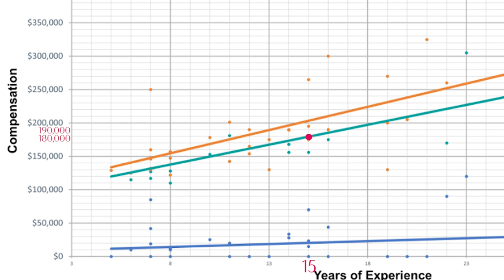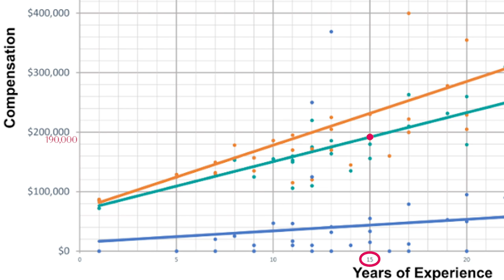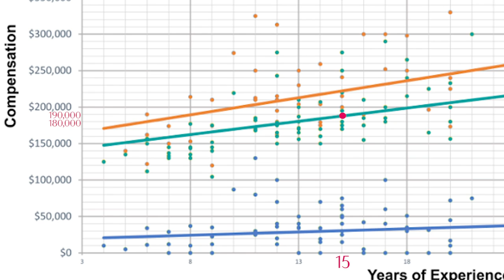The 6 Types of Actuaries (Salaries Too) | Actuary Specializations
Every fully qualified actuary has a specialization. Whether you're an actuarial student or just considering the career, you'll want to know what your options are!

This video is YOUR beginner’s guide to all 6 different specializations.

But keep in mind, most actuaries don’t CHOOSE their specialization.

Watch the video to see what I mean!

So, what do you think? Are any of these specializations standing out to you?

I’d love to hear which ones!

And if you have any questions, ask me in a comment! I’ll be reading and replying! 😊

Well, no matter which direction you take, you’ll still need the exact same key foundations to become a top candidate for your very first entry-level job. And you can get every single one in the Actuary Accelerator Community (AAC)!

You can learn beginner to advanced Excel, VBA, and Python, including courses and hands-on projects. Plus, you can find help getting relevant experience AND take the resume master course specifically for entry-level actuarial roles.

***THE ACTUARY ACCELERATOR COMMUNITY is NOW OPEN – only until July 28th!!***

If you want to become a top candidate and get hired as quickly as possible, I highly recommend signing up!

TIMESTAMPS
• Intro 0:00
• These actuaries often deal with long-term policies 1:04
• This actuary helps with the pricing of your pensions 3:02
• This actuary deals with a group of individuals  4:27
• These actuaries help insurance companies manage their money 5:51
• This actuary can work in many different industries! 7:11
• This is a whole other side of insurance! 9:05